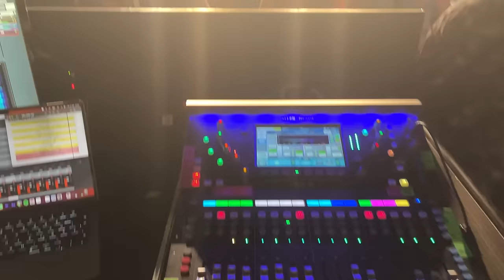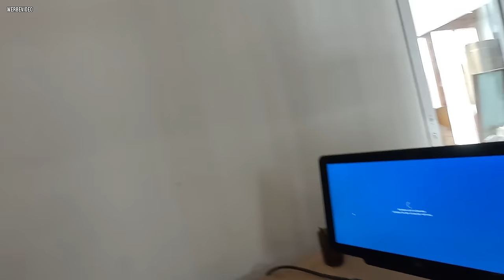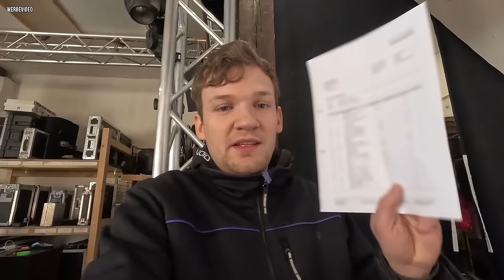mit TROPIKEL LTD. auf Quality-Tour! (Rackbau und Tour Lösungen)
♥♥♥ Bock den Kanal zu unterstützen? :) ♥♥♥

● passendes Objektiv
● für Objektiv
● VLog Mikrofon
● Field Recorder
● Studio Mikrofon
● Audio Interface